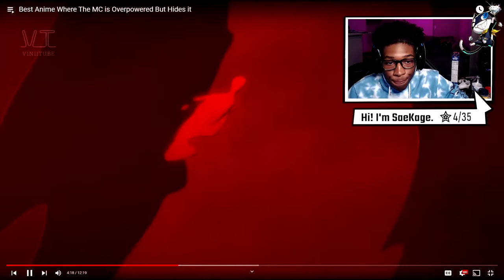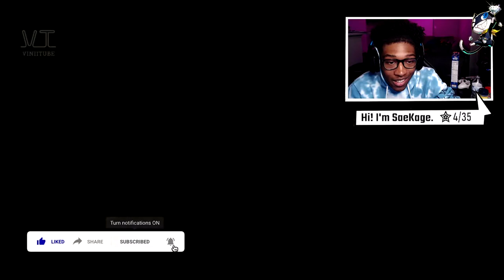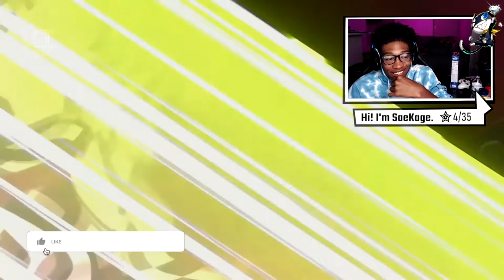The Most Overpowered MC in Anime!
Today I reacted to THE BEST HIDDEN BUT OVER POWERED MC IN ANIME! It was honestly awesome I loved these scenes, and I think I am going to rewatch a few of these anime.

♬ ┊ 𝕄𝕦𝕤𝕚𝕔